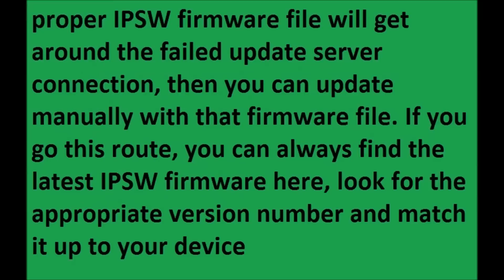Resolving an iTunes “iPhone Software Update Server Could Not Be Contacted” By Invision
Resolving an iTunes “iPhone Software Update Server Could Not Be Contacted” Error Message When Updating

iphone software update server contacted
update server contacted error message
software update server contacted error
contacted error message updating ios
server contacted error message updating

OS X Daily, OSXDaily, Apple, Mac, iPhone, iPad, Mac OS X, iOS, Mac, tips, tricks, tutorials, news
 os x daily home mac os x iphone ipad tips tricks jailbreak news ios resolving an itunes iphone software update server could not be contacted error message when updating ios comment iphone software update server could not be contacted error message some iphone and ipad users who went to update to the latest version of ios using itunes may have discovered an error message saying the following the iphone software update server could not be contacted make sure your network settings are correct and your network connection is active or try again later while sometimes this error message appears because of local networking issues and you ll certainly want to be sure you re connected to the internet it s more often a sign that apple ios update servers are overwhelmed by requests as the error message suggests simply delaying to try again later typically resolves the problem and allows the itunes based update to function as intended this means you have four basic choices to get the ios update to kick off some of which still use itunes to update the iphone ipad or ipod touch and the other which uses the familiar ota update mechanism quit relaunch itunes then try again quitting and relaunching itunes to try again often works you may want to try that first wait a while simply waiting it out and then trying again almost always works this is recommended if you can be patient as the issues resolve themselves when requests to apple ios update servers settle down use ota update the on-device delta update mechanism is available on the ipad iphone or ipod touch through settings general software update use firmware pre-downloading the proper ipsw firmware file will get around the failed update server connection then you can update manually with that firmware file if you go this route you can always find the latest ipsw firmware here look for the appropriate version number and match it up to your device for most users simply having patience or going with the ota software update mechanism is preferable and very easy though the latter is sometimes impossible to update due to storage constraints and the itunes approach becomes a necessity enjoy this tip subscribe to the osxdaily newsletter to get more of our great apple tips tricks and important news delivered to your inbox enter your email address below related articles the update itunes can t be saved internal error or unknown error occurred during ios install fix error 3002 error 3200 during ios update fix mac app store error errornum posted by paul horowitz in ipad iphone itunes troubleshooting one comment comments rss feed pete says september 26 2014 at 3 07 pm funny i only ever got this error message the new itunes from yosemite never in earlier versions i was able to install ios 8 2 just fine with software update though no problems with it after installing either itunes is good for playing music but really junky for managing ios hardware the new version is even worse than the last version at that too i would much prefer something like android file transfer where you have a simple drag drop interface to put music pictures etc on and off your iphone and a big obvious local backup button and that s it the syncing thing is totally annoying and overwrites data constantly learned that lesson long ago never use the itunes automatic sync it s a disaster reply leave a reply click here to cancel reply name required mail will not be published required website ios 8 0 2 update released with bug fixes for iphone ipad ipod touch shop for apple mac deals on amazon com subscribe to osxdaily subscribe to rss subscribe to twitter feed follow on facebook subscribe to email updates follow osxdaily os x daily email us osxdailycom gmail com about osxdaily contact us privacy policy sitemap this website is unrelated to apple inc all trademarks and copyrights on this website are property of their respective owners 2014 os x daily all rights reserved reproduction without explicit permission is prohibited resolving an itunes iphone software update server could not be contacted error message when updating ios resolving an itunes iphone software update server could not be contacted error message when updating ios os x daily osxdaily apple mac iphone ipad mac os x ios mac tips tricks tutorials news